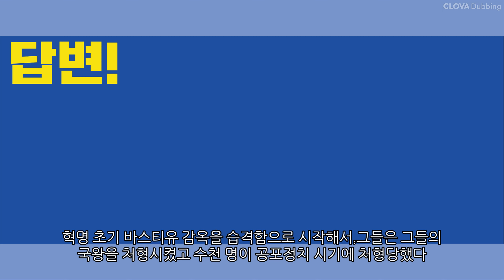프랑스혁명을 9단계로 나누어 주세요!!